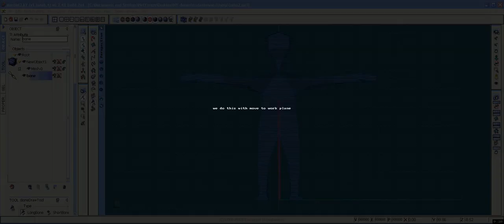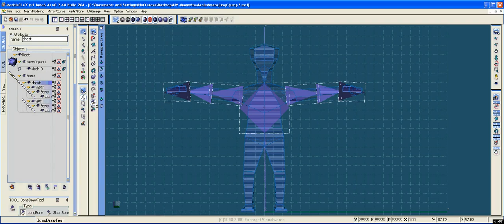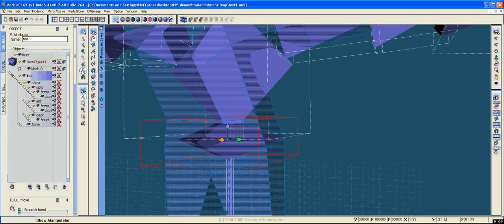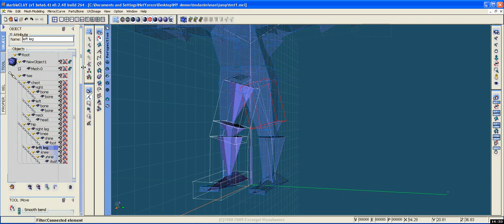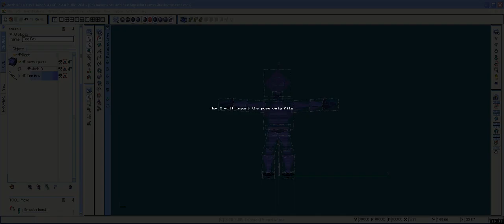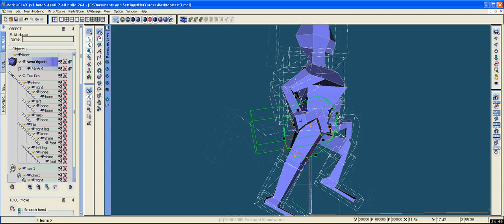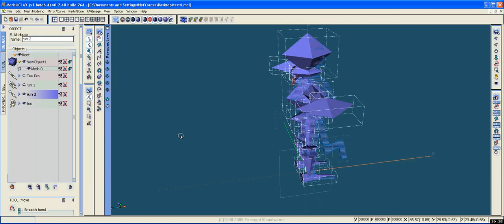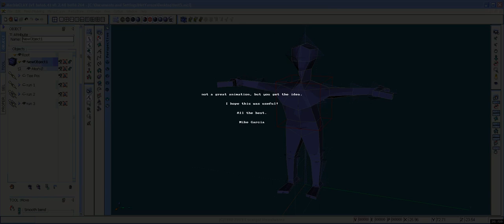05 MarbleClay Using Bones and Multiple Poses